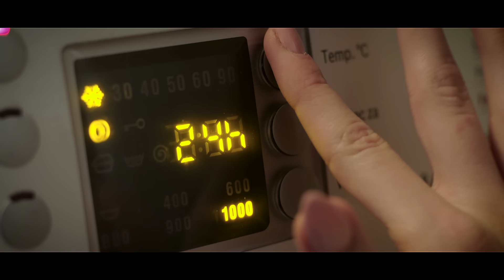Masters - Ciebie Mi Trzeba (Official Video)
Masters - "Ciebie mi trzeba"
Muzyka: Paweł Jasionowski, Paweł Janas
Słowa: Monika Chorko
Produkcja/Mix/Mastering: Paweł Jasionowski
Realizacja Teledysku: Respect Media
Aktorzy: Jakub Świderski, Klaudia Nidzgorska
POBIERZ/POSŁUCHAJ:
Wersja Extended dla DJ'ów w dobrej jakości (320Kbps) z prawem do publicznego odtwarzania już dostępna na profesjonalnej platformie cyfrowej dla DJ'ów
"CIEBIE MI TRZEBA"

Ciebie mi trzeba i stu par butów,
szuflady szminek, mnóstwa zakupów.
Z kolejną dietą i z bałaganem,
który w sypialni zostawiasz nad ranem.

Ciebie mi trzeba niepowtarzalnej
Ciebie mi trzeba całkiem normalnej
Ciebie mi trzeba gdy robisz make up
Taką Cię będę nosił na rękach

Ciebie mi trzeba i Twoich piegów,
perfum co stoją w jednym szeregu.
Takiej prawdziwej, do bólu szczerej
Nawet gdy mówisz, że jestem zerem

Ciebie mi trzeba z błękitem oczu
Ciebie gdy zechcesz znów mnie zaskoczyć
Ciebie mi trzeba…